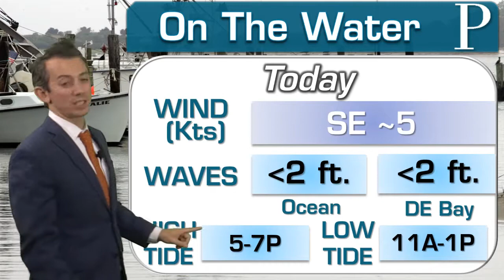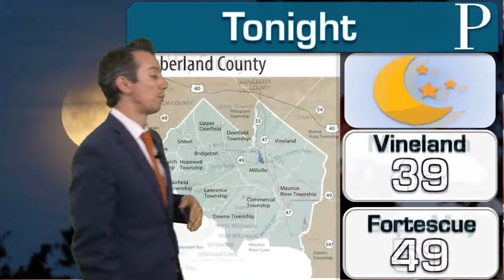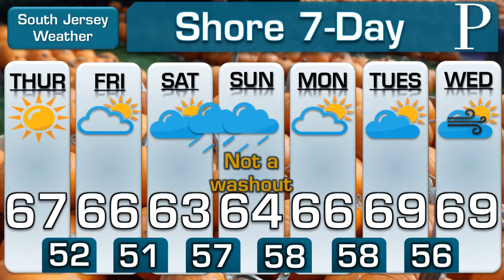WEATHER: October 24 Midday Forecast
There hasn't been a cloud in sight all day, South Jersey. Meteorologist Joe Martucci says that the sunshine will continue, but has a look at when rain will come for the weekend and an early look at Halloween's forecast, and beyond.